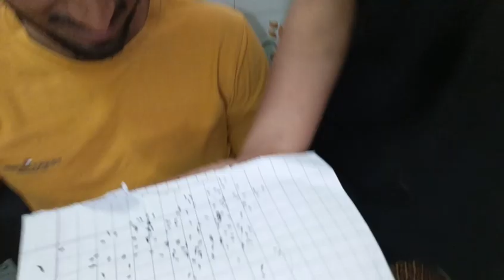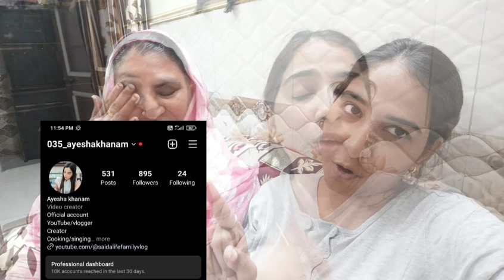Farzan Ne Ye Mere Sath Kya Kr Diya 🥴🤮Papa Ne Farzan Ki pitai 💃Saida Life Family vlog ♥️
Hello friends, I hope you all like my vlog, all of you support me
keep your love like this thank you so much
love you my youtube family members 😘

Instagram I'd 👇
035_ayeshakhanam

Instagram I'd 👇
Saida vlogger